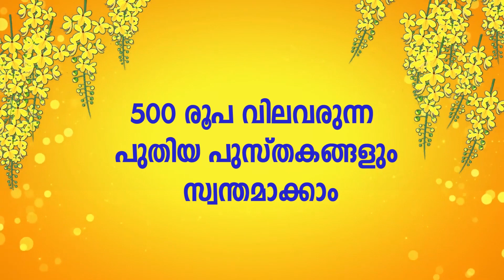റിമ കല്ലിങ്കൽ മതം മാറുമോ? ചുട്ട മറുപടിയുമായി റിമ | Rima kallingal | Aashiq abu | Vellinakshatram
വിഷു ഗിഫ്റ്റ് സ്‌കീം 2023

 ►കലാകൗമുദിയുടെ 47 ലക്കങ്ങൾ സൗജന്യമായി നേടാം ഒപ്പം 500 രൂപ വിലവരുന്ന പുതിയ പുസ്തകങ്ങളും

 ►സ്‌കീമിൽ ചേർന്നാൽ അടുത്ത രണ്ട് വർഷത്തേക്ക് നിങ്ങൾക്ക് കൃത്യമായി എല്ലാ ആഴ്ചയും കലാകൗമുദി വീട്ടുപടിക്കൽ  എത്തും.

 ►വിലയിൽ ഉണ്ടാകുന്ന വർധന ബാധകമാകില്ല. മാത്രമല്ല പോസ്റ്റൽ ചാർജ്ജും ഉണ്ടായിരിക്കുന്നതല്ല.

 ►ഇന്ത്യക്ക് പുറത്തുള്ളവർക്ക് ഈ പദ്ധതി ബാധകമല്ല .

 ►മെയ് മാസം മുതൽ രണ്ട് വർഷത്തേക്ക് കലാകൗമുദി വാരികകൾ എത്തിച്ചുകൊണ്ടിരിക്കും.

 ►ഡ്രാഫ്റ്റ് / ചെക്ക് അല്ലെങ്കിൽ മണിയോഡർ എന്നിവ കലാകൗമുദി പബ്ലിക്കേഷൻസ് പ്രൈവറ്റ് ലിമിറ്റഡിന്റെ പേരിൽ എടുക്കേണ്ടതാണ്.

 ►ഡ്രാഫ്റ്റ്/ചെക്ക് കൂപ്പണും(കലാകൗമുദി ആഴ്ചപ്പതിപ്പിൽ ലഭ്യമാണ്) ചേർത്ത് ഏപ്രിൽ 30ന് മുമ്പായി അയക്കേണ്ടതാണ്.

വിലാസം
സർക്കുലേഷൻ മാനേജർ,
കലാകൗമുദി പബ്ലിക്കേഷൻസ് പ്രൈവറ്റ് ലിമിറ്റഡ്, കുമാരപുരം, തിരുവനന്തപുരം 695011